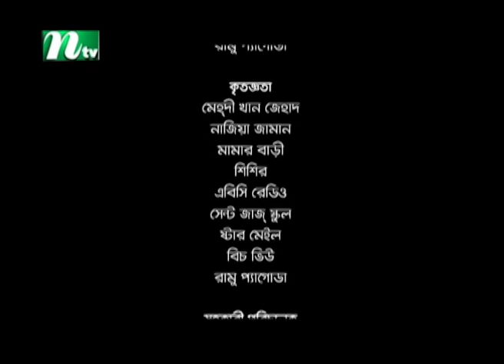Path Geche Beke | পথ গেছে বেঁকে | EP 08 | Zahid Hasan | Jaya Ahsan| Faruk Ahmed | NTV Drama Serial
NTV Popular Drama Serial | Path Geche Beke | In Bengali: পথ গেছে বেঁকে | Episode 08 | Zahid Hasan, Jaya Ahsan, Faruk Ahmed Intekhab Dinar, Shadhin Khasru, Rosey Siddiqui | Script & Directed by Animesh Aich | Produced by NTV | Country: Bangladesh 💙 Make sure to Subscribe to NTV NATOK and Turn the Notifications Bell 🔔 ON!

STARRING: Zahid Hasan, Jaya Ahsan, Faruk Ahmed Intekhab Dinar, Shadhin Khasru, Rosey Siddiqui, Farzana Chumki, Apurba Mazumder and Others.

কাহিনী সংক্ষেপঃ উচ্চ মধ্যবিত্ত পরিবারের সুখি দম্পতি আলম ও নীলা। তাদের দুই সন্তান সুশী ও মাহের। আলমের বাবা তাদের সাথে থাকেন। আলম হ্যান্ডিক্রাফট এক্সপোর্টের বিজনেস করে। নীলার বড় ভাই সাগর আর ছোট বোন বিথী তাদের বাবা মোতাহার হোসেনের সাথে থাকে। সাগরের স্বপ্ন সিনেমা বানানোর। সে এর মধ্যে কিছু প্রামাণ্যচিত্র বানিয়েছে। সিনেমার নিত্যনতুন আইডিয়ার কথা বলে বিরক্ত করে আলমের বাবাকে। আলমের ইউনিভার্সিটির বন্ধু সোহানা বিয়ে বিচ্ছেদের পর দীর্ঘদিন পর দেশে ফিরে আসে। এসে ওঠে আলমের বাড়িতেই। আলম এক সময় সোহানাকে পছন্দ করতো। নীলাও সোহানাকে সহজভাবে নেয়। কিন্তু সোহানা আসার পর থেকে আলম তার পরিবারের চেয়ে সোহানাকে বেশি সময় দিতে থাকে। এতে এক সময় নীলা বিরক্ত হয়ে ওঠে। এরমধ্যে আলমের এক্সপোর্টের একটি লট মিসিং হয়। এতে আলমকে ক্ষতিপূরণ বাবদ বিরাট অংকের টাকা কোম্পানিকে দিতে হবে বলে জানা যায়। কিন্তু অল্প সময়ের মধ্যে আলমের পক্ষে এ টাকা যোগাড় করা কঠিন হয়ে পড়ে।